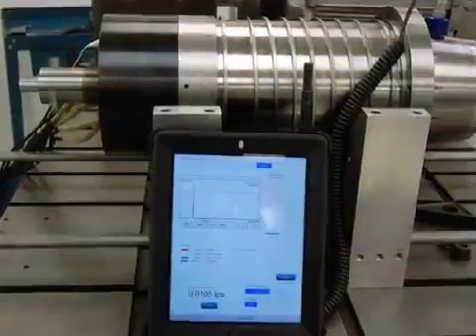Takumi Seiki H16 Spindle Repair - High Speed Technologies